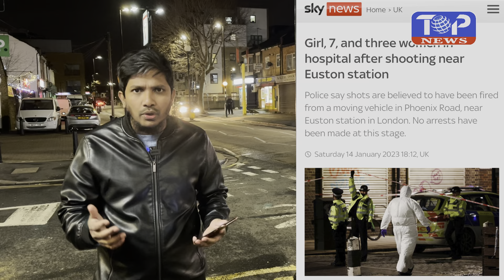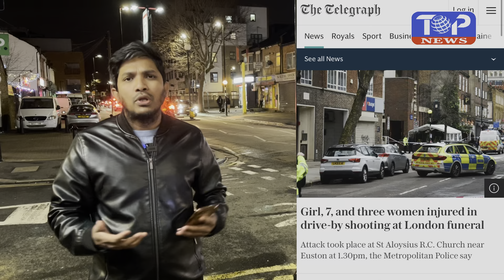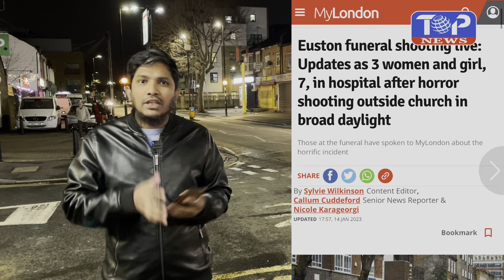লন্ডনে অন্তেস্টিক্রিয়ায় গু* লি ॥ ৭ বছরের শিশু আ^হ ত